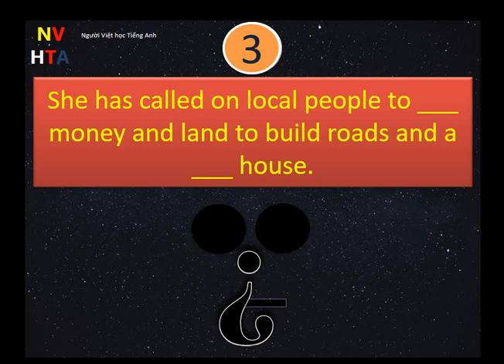Listening - Sentence 9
Kênh học Tiếng Anh hiệu quả dành cho Người Việt.

+ Nhớ nghe và nhắc lại thường xuyên bạn nhé !
+++ Chúc bạn sớm thành thạo Tiếng Anh !!!